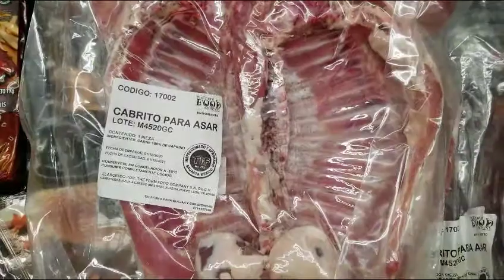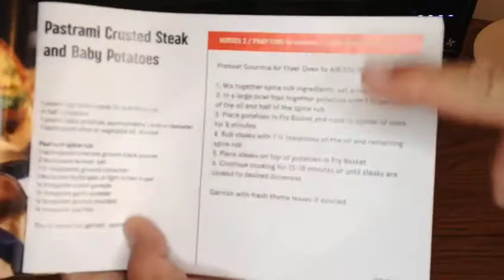PREPARANDO PICANHA CON CALABACITAS EN AIR FRYER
PREPARANDO MEDIO KG PICANHA CON CALABACITAS Y CEBOLLA, FREIDORA DE AIRE

INGREDIENTES:
1/2 KG DE PICANHA EN TRES CORTES DE 1/2 PULGADA CADA UNO
CONDIMENTOS SAL ROSA DEL HIMALAYA
PIMIENTA NEGRA MOLIDA
MANTEQUILLA SIN SAL
2 CALABACITAS
1/2 CEBOLLA

AIRFRYER GOURMIA RECETAS EN ESPAÑOL